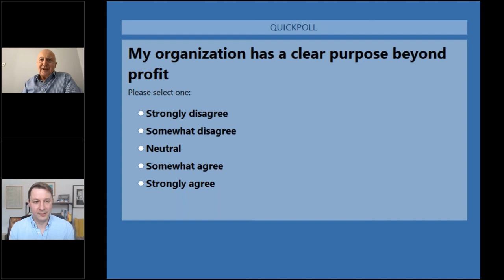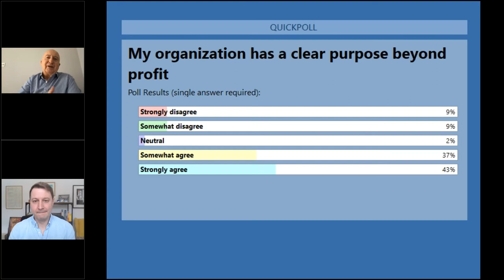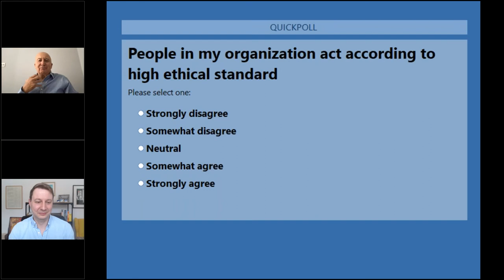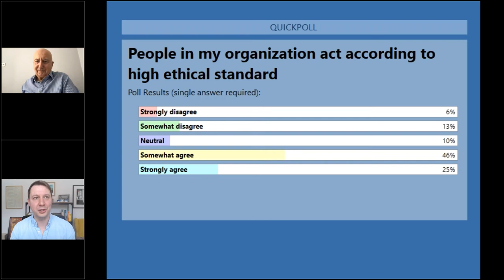The Ethics Study translating aspiration into action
In this webinar, Principia’s Rob Hayward, who led the research, shared the headline findings of the Ethics Study, shared the reasons that CEOs are more committed than ever before to integrating ethics into business, and explored the capabilities that leaders believe will be essential to success in the coming decade.